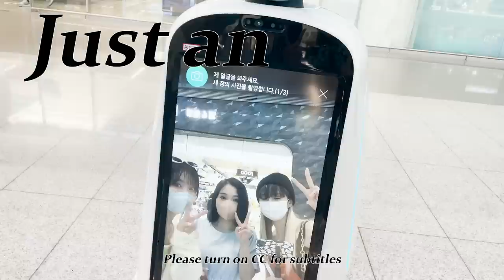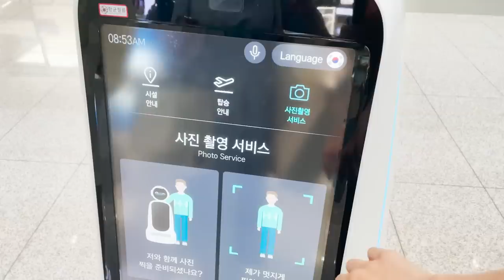(ENG) [Dreamcatcher's VLOG] 유현이의 무난한 하루 : 북미 투어 1편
[Dreamcatcher's VLOG] 유현이의 무난한 하루 : 북미 투어 1편